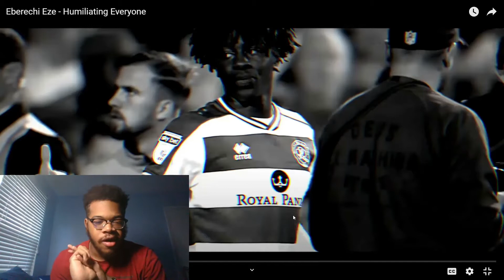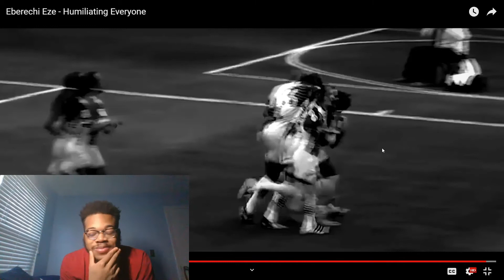Eberechi Eze - Humiliating Everyone (Reaction)!!!!!